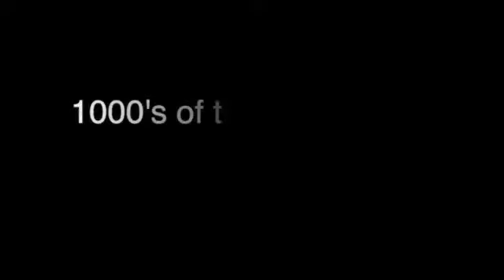Million Ways To Die #5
Superbike crashes with Ted and Elaine. Compilation of our motorcycle racing crashes that were caught on tape.